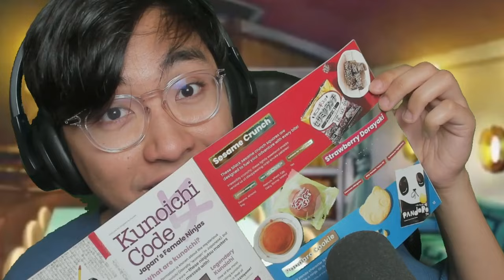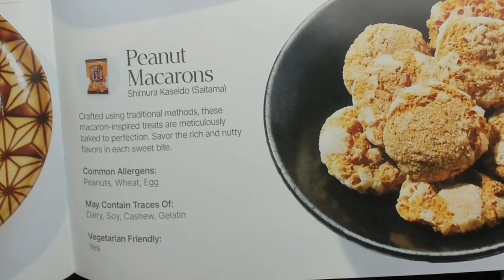GET THAT APPROVAL !!! IT'S ACTUALLY HAPPENING- | Episode 23 | Mushoku Tensei Season 2 REACTION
00:00 Intro
01:31 Rudeus Depressed
02:13 Roxy Enters
05:41 Roxy Reveals
07:31 Elinalise Offer
08:53 Rudy Discusses
10:00 Episode Discussion + Ending Review
IMPORTANT !!!
- harissm

✨ Zkstur✨Grumbledorp
✨TheYoAsakura✨Samson Lau
✨xXRAVENKINGXx